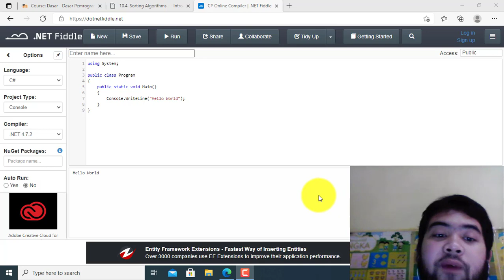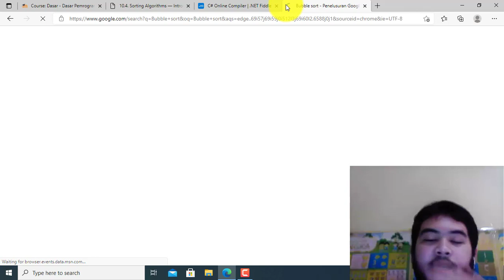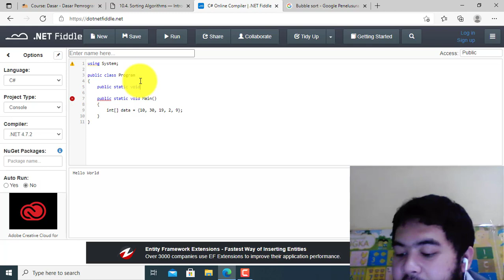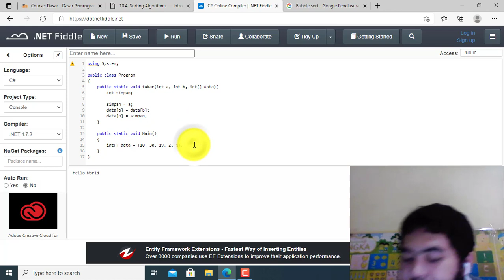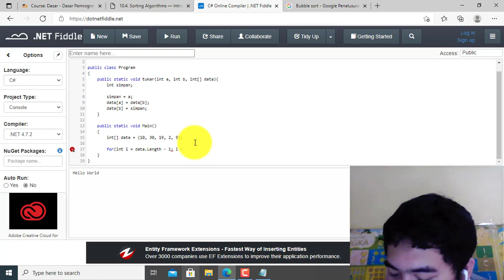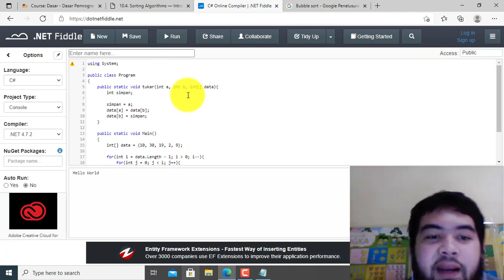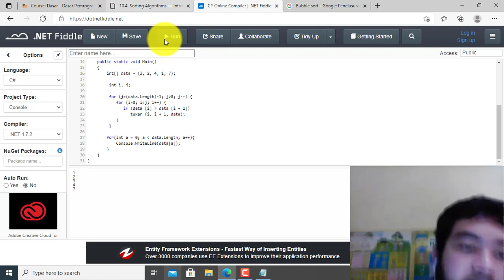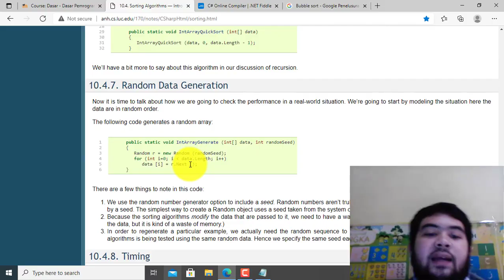DDP II Pertemuan 15